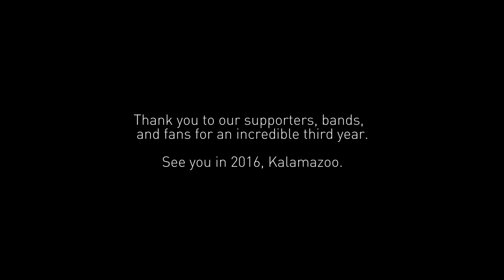The Best Of - The Audiotree Music Festival 2015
A wrap-up video for our third annual Audiotree Music Festival in Kalamazoo, Michigan on September 5th, 2015.